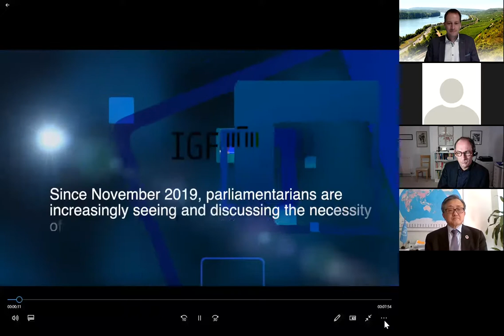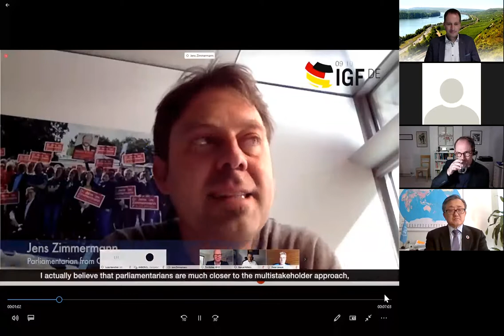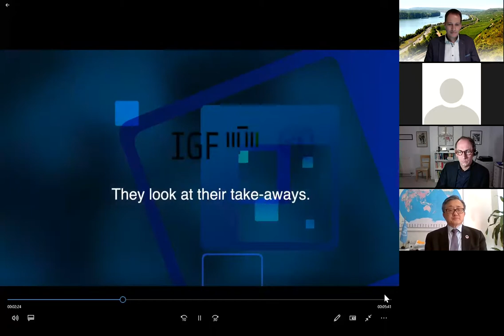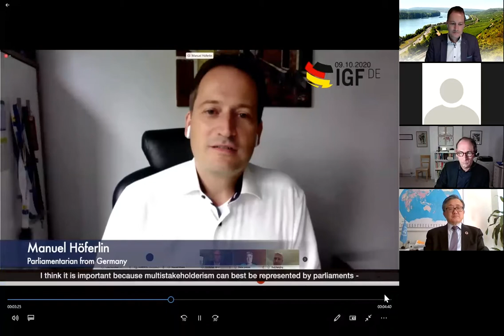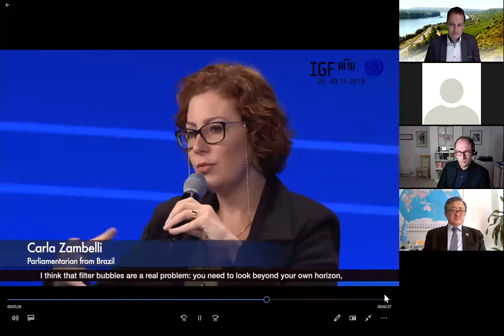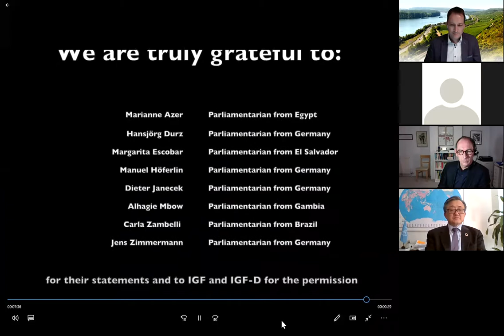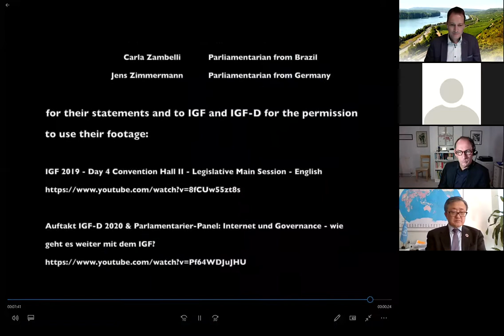IGF 2020 Parliamentary Round Table English